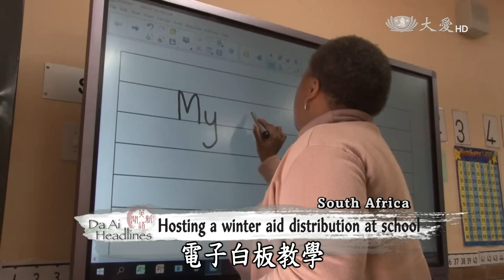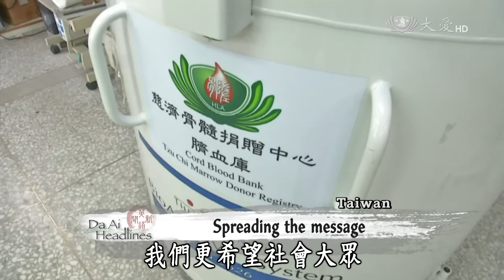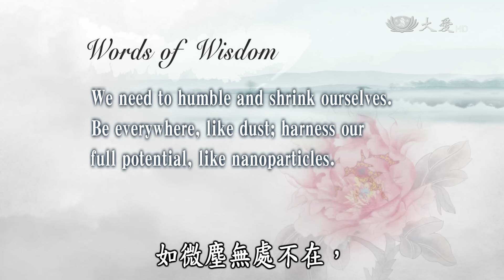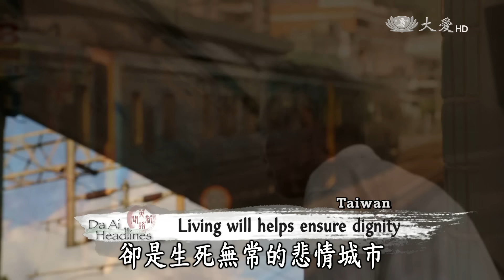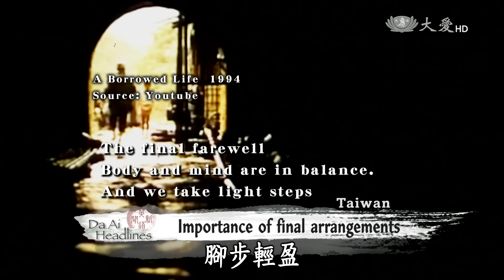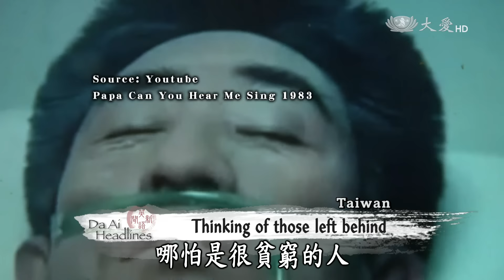【DaAi Headlines】20160913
大愛一臺 週一到週五 AM 01:00首播  AM 07:33重播

Welcome to Da Ai Headlines. I'm Duncan DeAeth.  Thank you for joining us. Volunteers in Taiwan are promoting bone marrow donations throughout the month of September. And in Xiamen, China we'll meet several care recipient households as volunteers make home visits.

歡迎收看大愛英語新聞，我是鄧少凱，感恩您的加入。臺灣的志工，在九月大力宣導骨捐登記行動。在中國廈門，志工進行訪視，要帶各位認識幾位照顧戶。

今日新聞提要：
1. 約堡米發放
2. 閩清冬令初訪
3. 世界骨捐日
4. 彰化愛在骨捐
5. 最好的告別(五)
6. 廈門中秋關懷
7. 菲街友推素
8. 澳議員訪精舍
END: 美愛心月餅